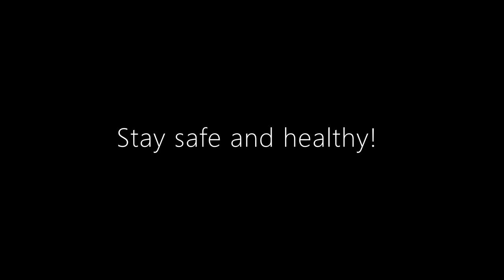Important COVID-19 Advice from David and Friends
David and his friends have some advice for you during this COVID-19 pandemic. No Luppets were harmed in the making of this film, though some Lego minifigures were decapitated between cuts.

0:00  Intro/Social Distancing
0:23  Wear a Mask
1:03  Don't Forget to Knock (Viewer Discretion)
1:41  Standing Up School
2:05  Personal Hygiene
2:39  R&R/Afterword/Camera Glitch
3:13  Epilogue: Pink Hand